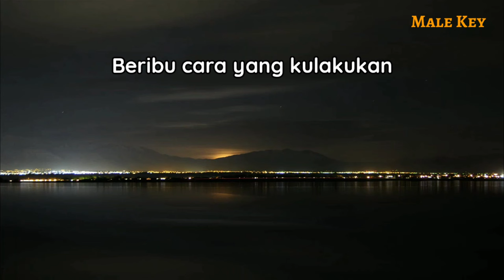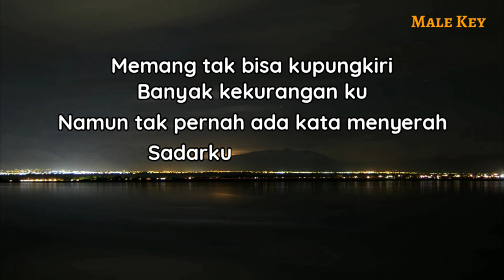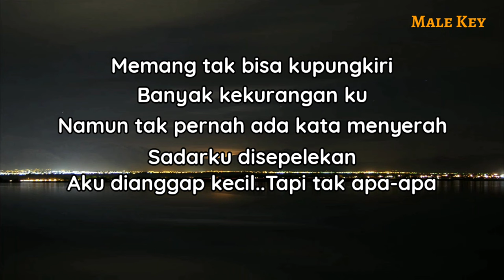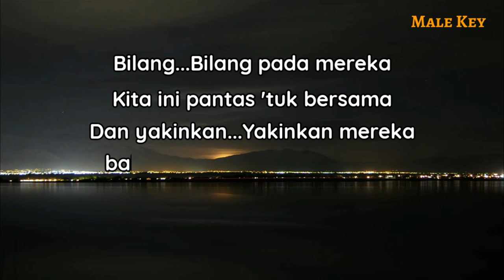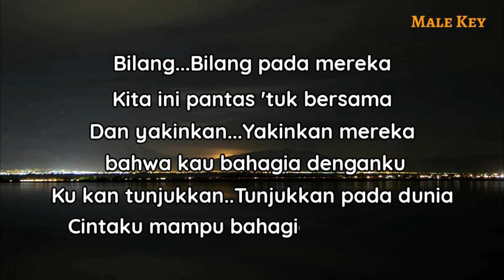Mengapa - Rony Parulian (Karaoke Akustik)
Halo sobat kali ini ada lagu terbaru rony parulian mengapa
Lagu baru rony parulian mengapa

Semoga video karaoke akustik mengapa rony parulian bermanfaat bagi anda ya

Lirik

Beribu cara yang kulakukan
Agar kamu tetap bahagia dengan diriku
Walaupun sederhana yang ku punya
Ku tahu memang cinta kita tak direstui
Namun ku sedang berjuang untuk tunjukkan
Bahwa ku pantas untukmu

Memang tak bisa kupungkiri
Banyak kekurangan ku
Namun tak pernah ada kata menyerah
Sadarku disepelekan
Aku dianggap kecil
Tapi tak apa-apa

Bilang
Bilang pada mereka
Kita ini pantas 'tuk bersama
Dan yakinkan
Yakinkan mereka bahwa kau bahagia denganku
Ku kan tunjukkan
Tunjukkan pada dunia
Cintaku mampu bahagia bersamamu

Title : mengapa
Artis : rony parulian
Song writer : Mario g klau